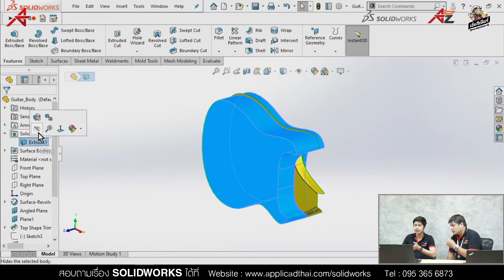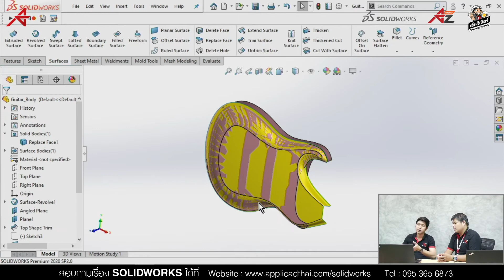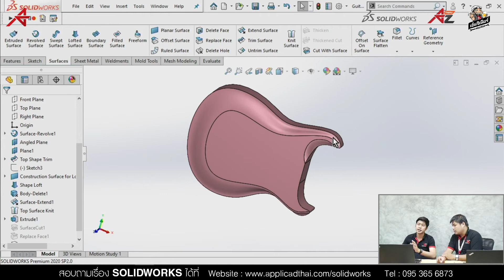ฟองฟอดคลีนิกถามมา ตอบไป EP.97 - วิธีการแก้ไขชิ้นงานที่เป็น Solid ด้วย Surface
มีของครบ ส่งของไว ให้ราคาดี มีเซอร์วิส